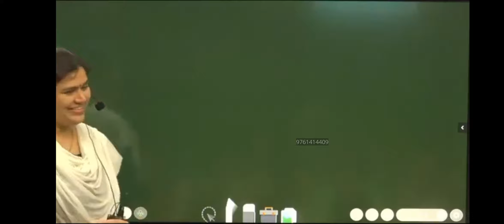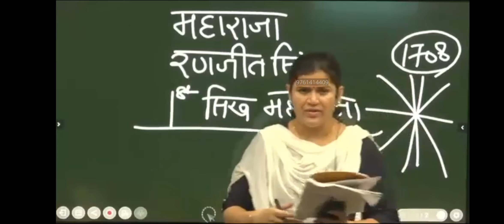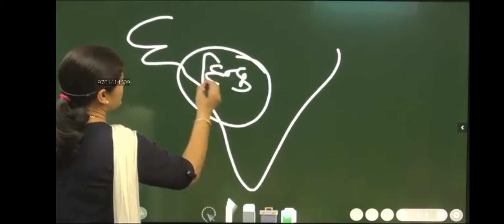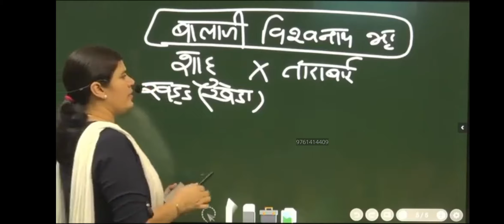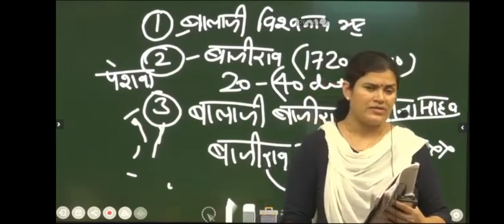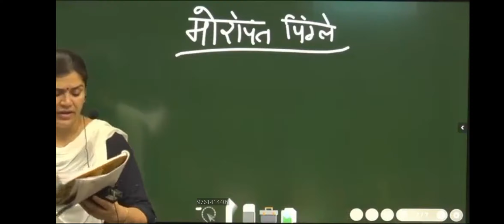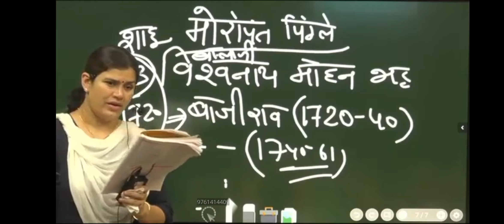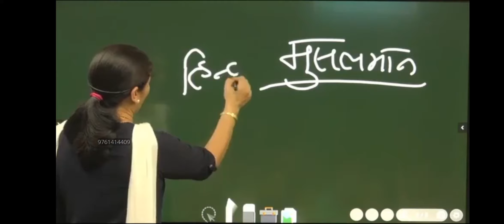Rise of New State 18th Century Class 3Rd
Rise of New State (Study Meterial 123@Adda)